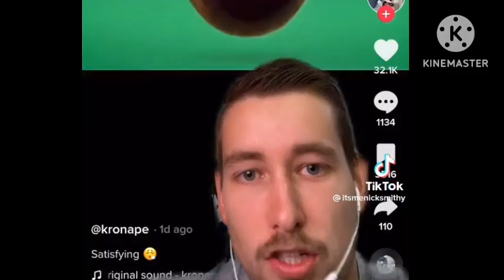These R E B R A N D Clones Are Getting Out Of Hand! (For